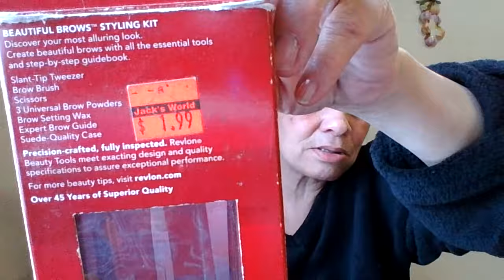Letter Series Midnight Adventures